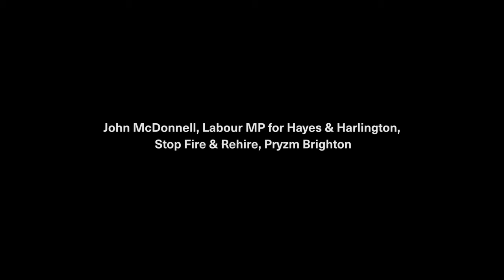John McDonnell, Labour MP for Hayes & Harlington